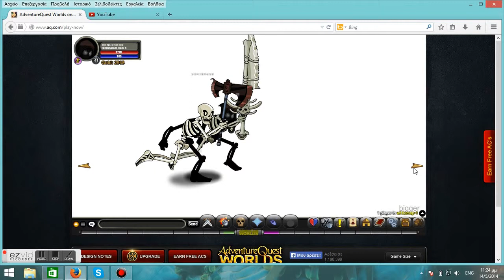AQW KILLED NULGATH 2014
WE KILLED NULGATH SUB,like